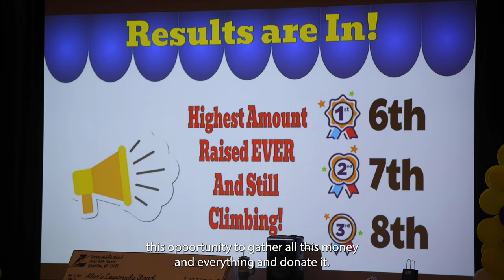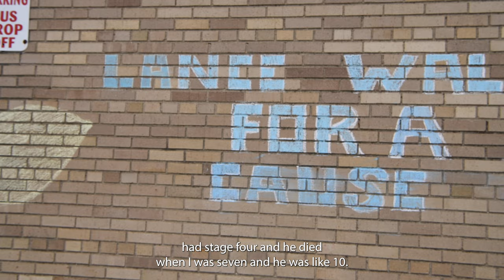Lance Walk-a-thon 2023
Lance Middle School students and staff hosted their triennial Walk-a-thon on Tuesday benefiting Alex's Lemonade Stand, which funds research for childhood cancer worldwide. ⚡️🍋👟 This year, more than 660 students participated and have collectively raised more than $37,000–the most in school history. 💛💙🤩👏